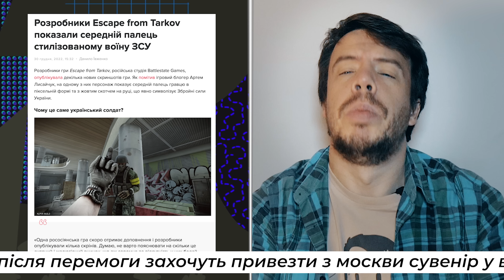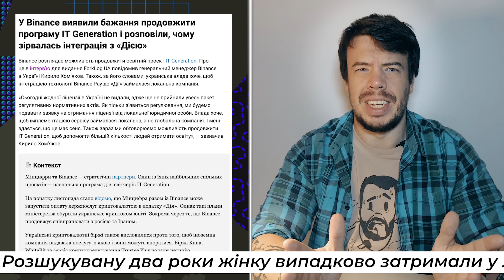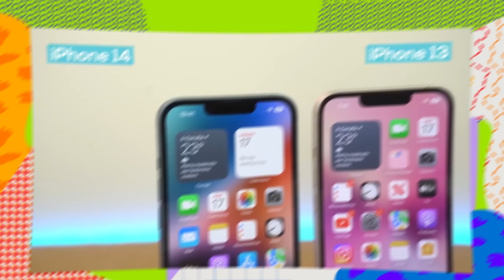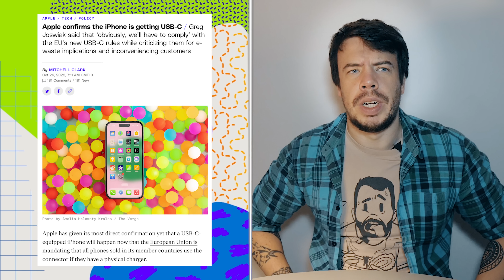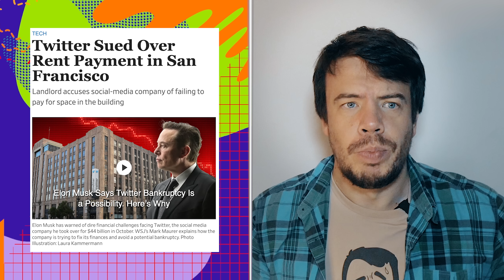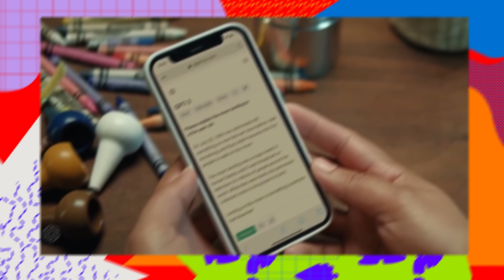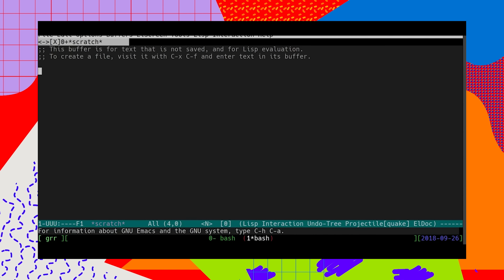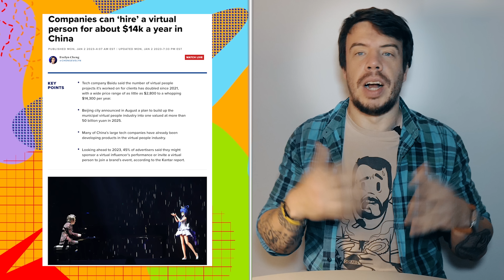Чи відновлювати Трампа? | Слухи про Iphone 15 | Віртуальні люди стають в моді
: D / Привіт котусіки, сьогодні п'ятниця, а це значить час на суб'єктивні новини😀

00:00 Інтро
00:10 Українські новини: Escape from Tarkov, е-резидентство та Binance в Дії
01:59 Дякуємо любимим патреонам (Ставай нашим патреоном
02:11 Facebook і Трамп
03:49 Слухи про Iphone 15
05:58 Час для вподобайки
06:17 Twitter тягають по судах
07:48 Поганий код від ШІ
10:36 Допомагаємо ЗСУ (а це моя волонтерська банка
11:02 Віртуальні люди стають в моді
13:17 Кінець

Всім гарного перегляду:)